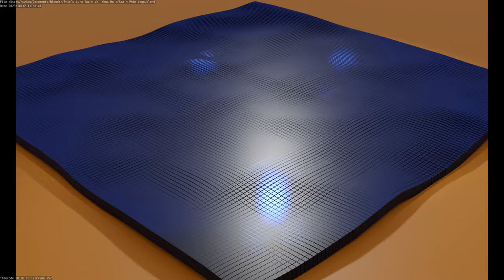Hoạt Hình Bề Mặt Biển Gạch - Loại 2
Làm bằng Blender 3.4
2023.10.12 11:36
Phạm vi công cộng